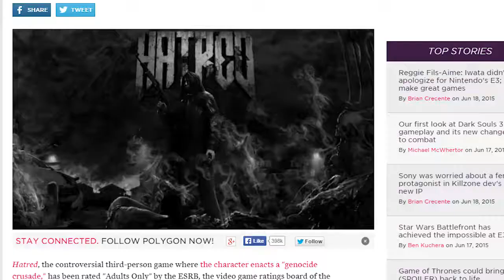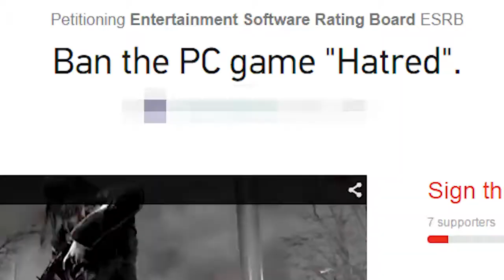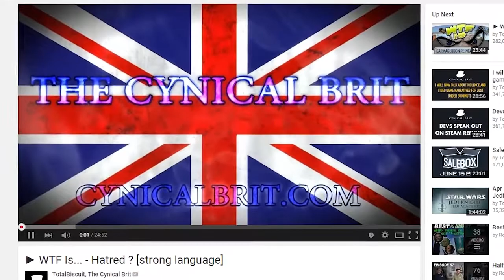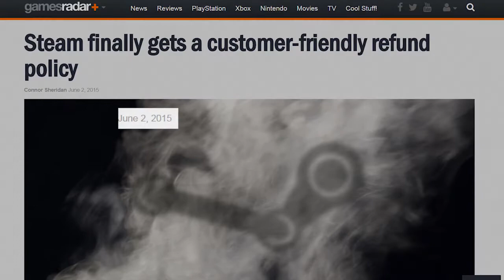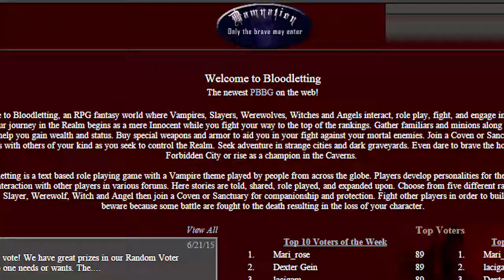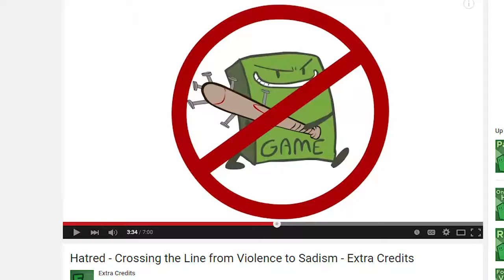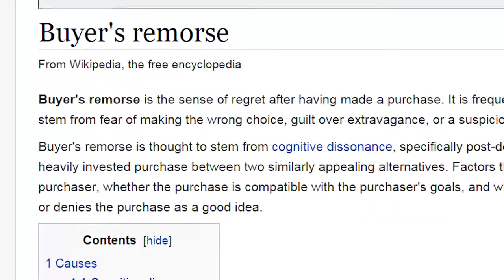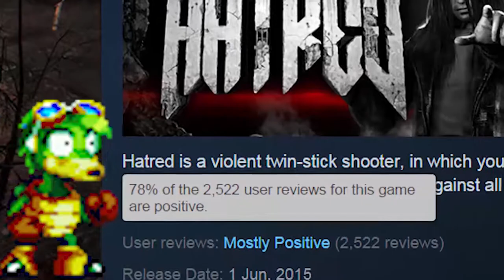The Mr. Joy Show - Hatred Review (Part 1)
Warning: This video will contain footage of graphic fantasy violence.

In this episode, I discuss Destructive Creations's "Hatred". Is it as offensive and tasteless as news sites made it out to be? Is it really just a fun, over-the-top video game full of unrealistic, bombastic destruction? Or is it just a miscalculated experience in human misery?

Find out in this new episode, with a surprise cameo appearance from a familiar face.

Special thanks to Patrick M. Seymour (the voice of Torque in Freedom Planet) for the cameo and voice acting!